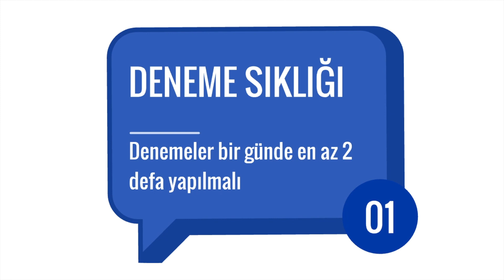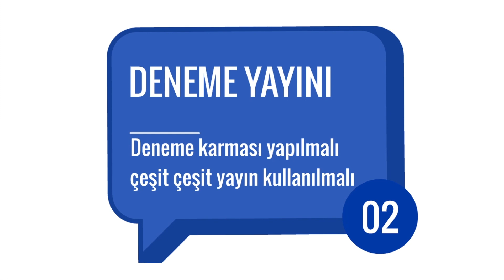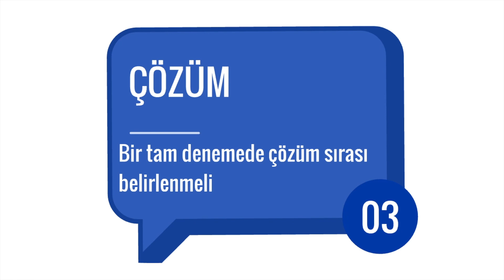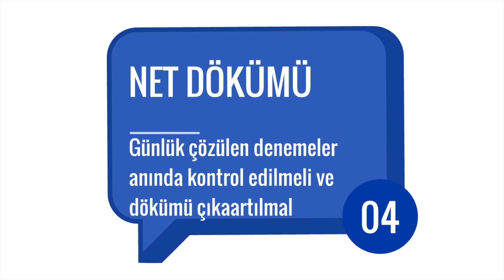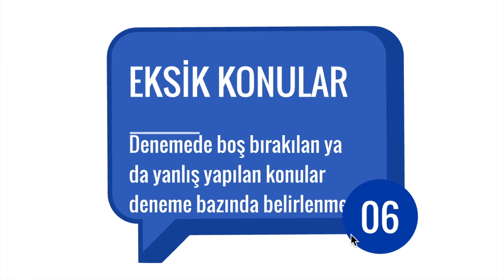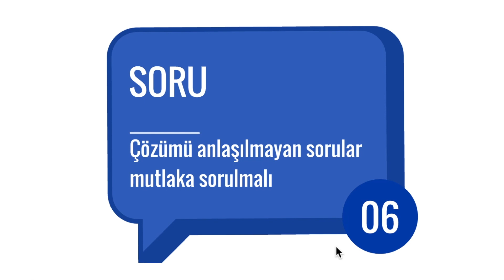DENEMELER NASIL OKUNMALI?-YKS2020-YKS SON 36-HACETTEPELİ HOCA REHBERLİK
MERHABA ARKADAŞLAR YKS'YE SON BİR AY KALA DENEMELERE AĞIRLIK VERDİĞİNİZİ DÜŞÜNEREK SİZLER İÇİN BİR REHBERLİK VİDEOSU HAZIRLADIK.
İYİ SEYİRLER